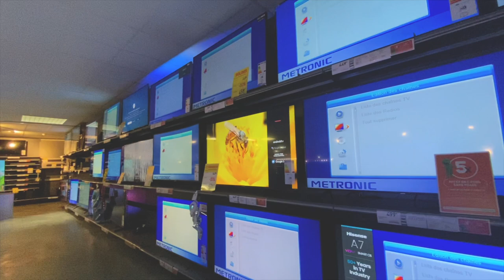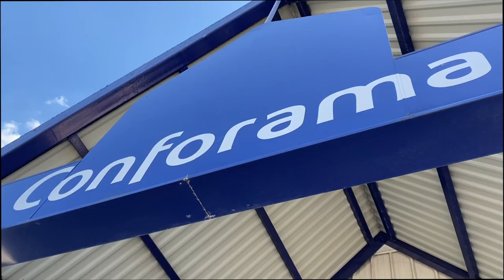MON PREMIER APPARTEMENT (épisode 1)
donc nouvelle série de vidéos sur ma chaine j'espère que vous êtes ready ?? j'ai déjà hâte de poster le 2e épisode ahah. dites-moi ce que vous en avez penser en commentaire :) enjoy

merci à ma pote pour l'intro : vous pouvez la suivre sur instagram @giulktravel :))

• logiciel de montage : final cut pro
• caméra : sony zv1 / iPhone 11
• miniature : picsart / phonto

musique(s) utilisée(s) dans cette vidéo →